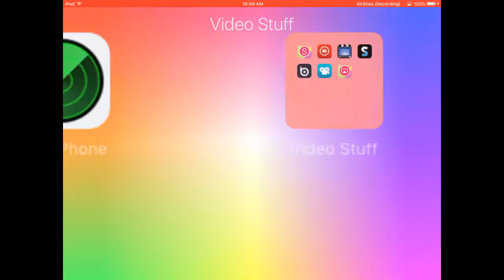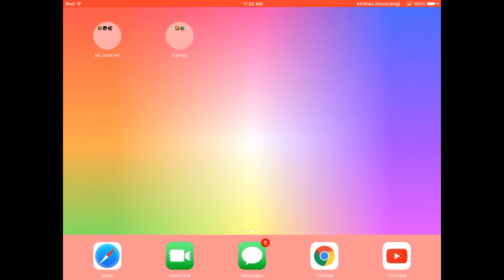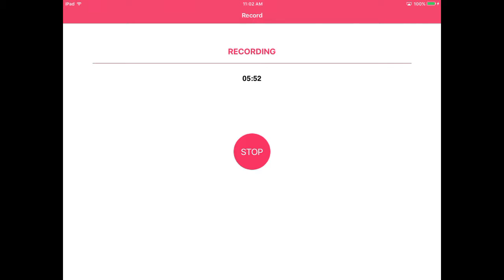Clash Of Clans Episode 1 | Epic Loot And Channel Update Peek